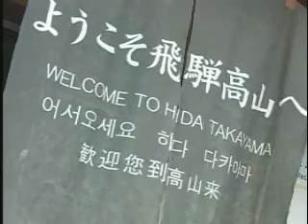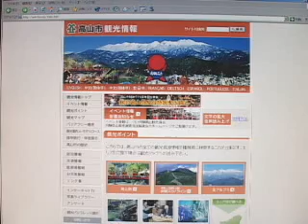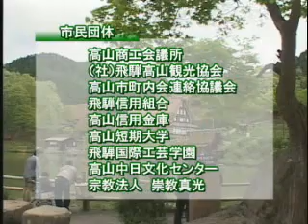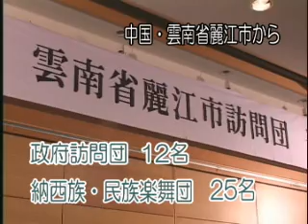岐阜県高山市